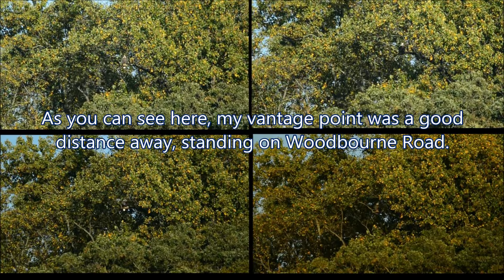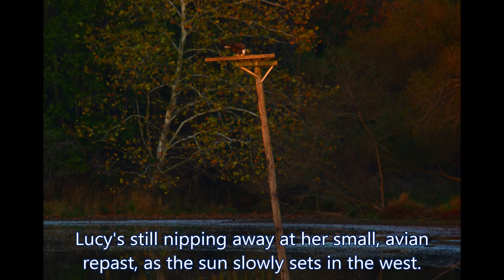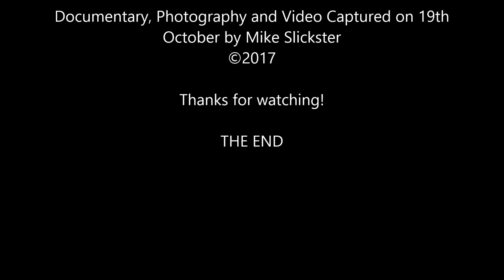Lake Luxembourg Bald Eagle and Friends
A mid-October afternoon with the Lake Luxembourg Bald Eagle and various wildlife. Scenes from Core Creek County Park in Bucks County, Langhorne, Pa. Documentary, photography and video by Mike Slickster. Music bed: Beethoven's 5th Symphony.